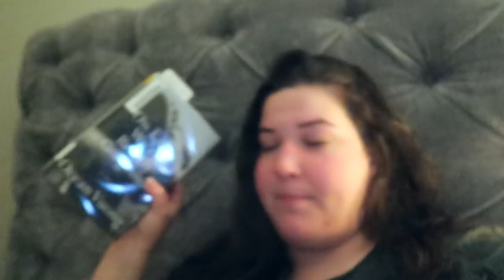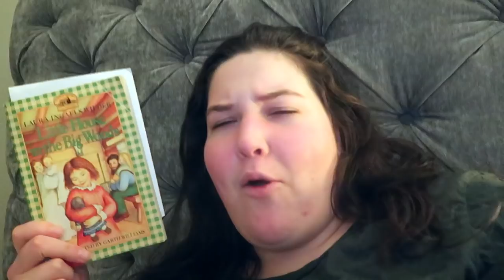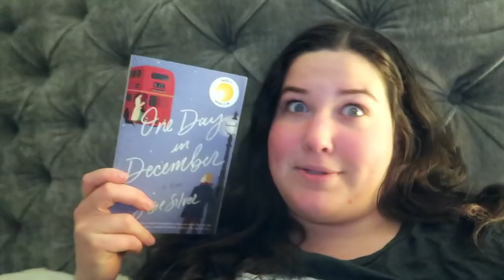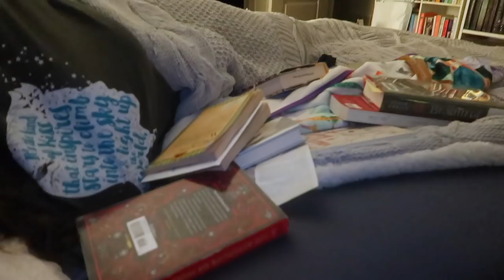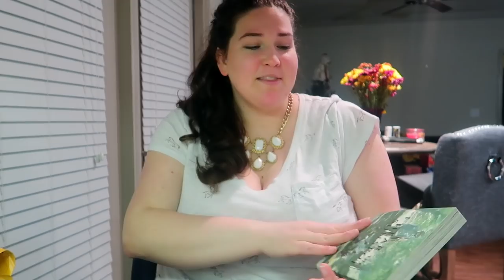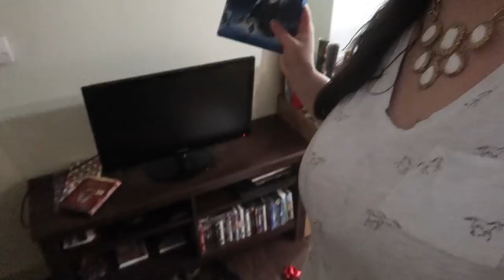the unintentional last vlogmas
so i failed

LET'S CHAT!